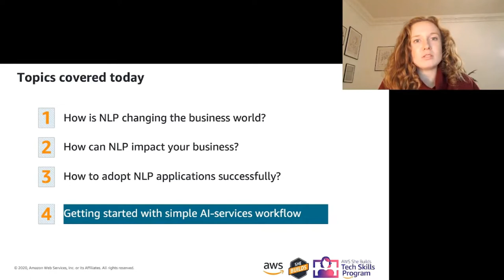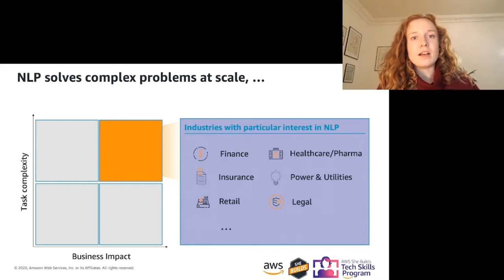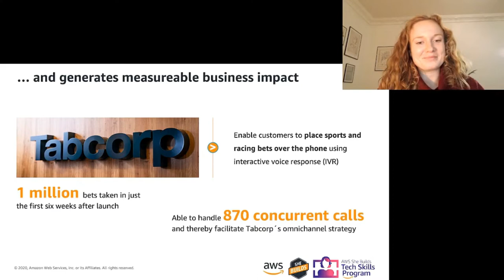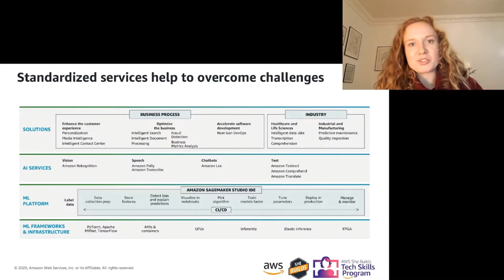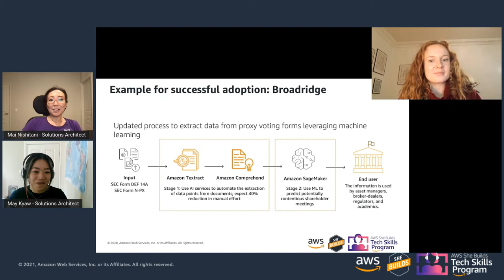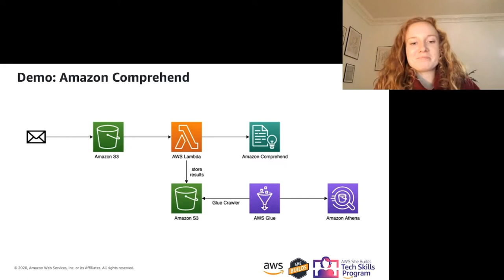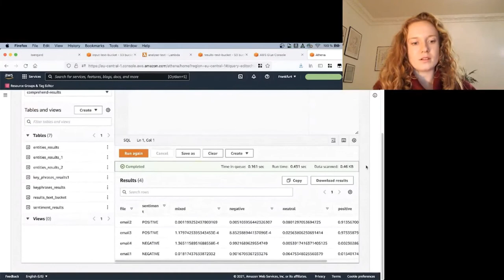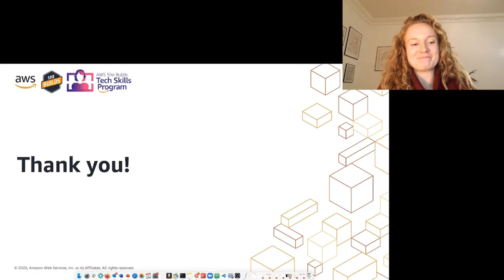AWS She Builds Tech Skills - Episode 3 - Flora Eggers, Solutions Architect, AWS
In this episode, Flora Eggers who is a Solutions Architect from AWS talks about "How NLP can change your business".